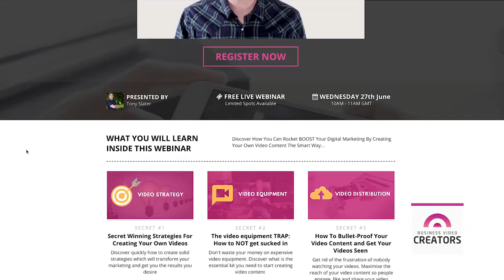VIDEOS BUSINESS OWNERS CAN PUT IN TO THEIR VIDEO STRATEGY ..IMMEDIATELY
These 3 types of video I am talking about can be implemented in to your business video strategy immediately. These three videos are :

- Direct Sales Videos
- Educational Videos
- Inspiring videos

I run through how each video needs to be produced to ensure the are effective in your video marketing strategy.

Business Video Creators - Helping Companies Succeed With Their Video Content

About this video:

In this video Tony Slater from Business Video Creators shares three videos that you can use in your video marketing strategy immediately